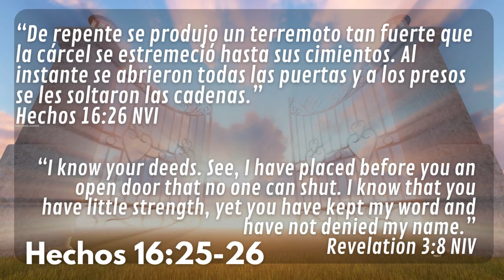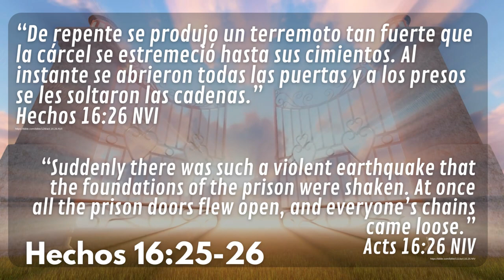PUERTAS ABIERTAS #03 - SINTONÍZATE CON DIOS